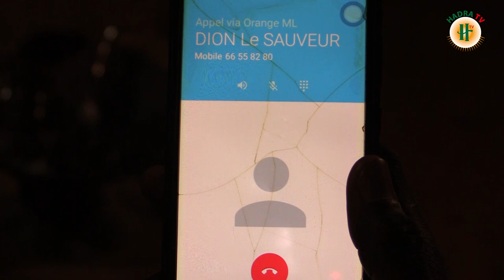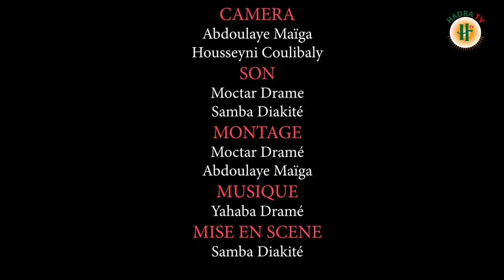RESEAUX SOCIAUX NAFA